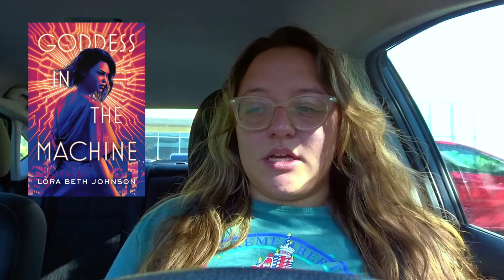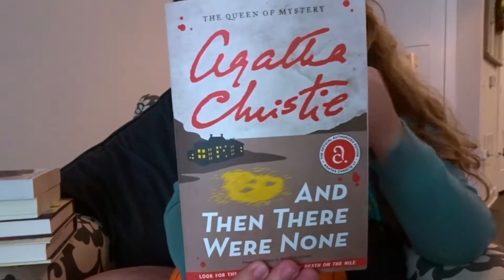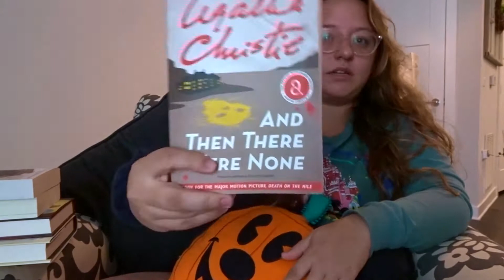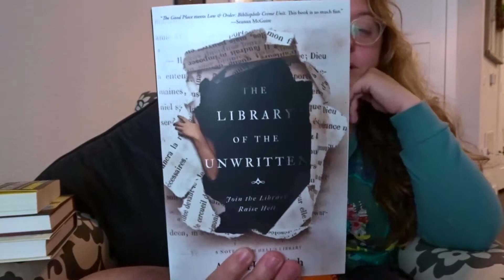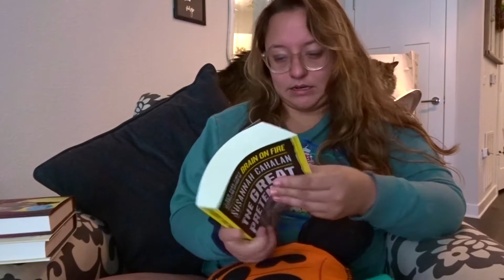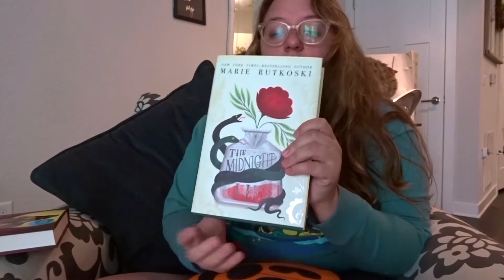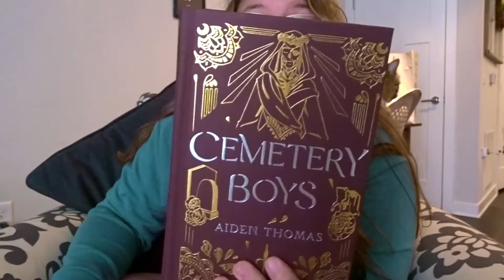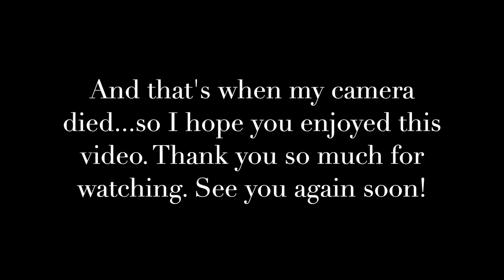October TBR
Happy Spooky time to you all. Filmed this a little while back when Florida went down to 70 degrees (we have now returned to our regularly scheduled 80). I do miss the pretty fall weather where I can wear my irrational number of sweaters but I hope enjoy this brief tbr!